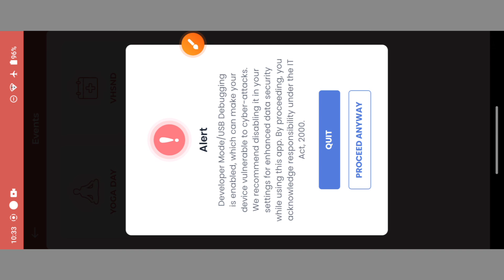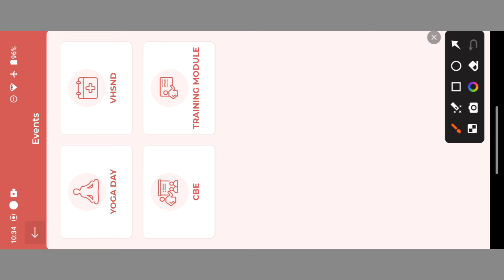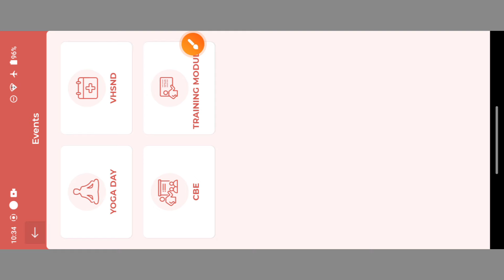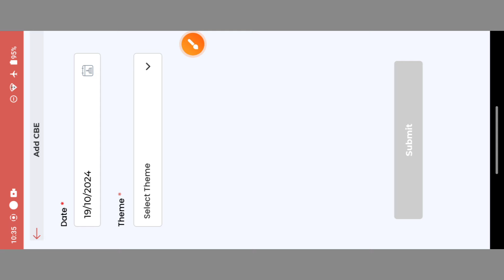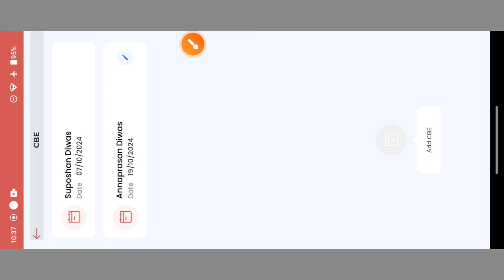आज 2-2 महत्वपूर्ण गतिविधियाँ !! 25 अक्टूबर से पहले पूरा करें !! poshan tracker me 21.7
1) पंजी बनाना

2) कार्य दिवस में काम करना 4) विभाग के पत्रों को आप तक पहुंचना

3) नए खबरे की सटीक और सही जानकारी देना

5) सही दिशा निर्देश देना

व्यावसायिक पूछताछ -